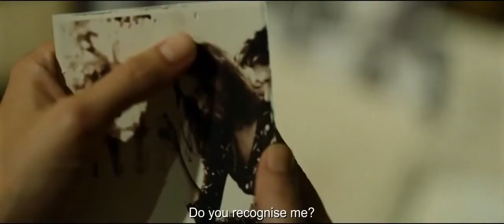Phoenix Film Trailer: Curacao IFFR 2015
NEDERLANDS
Vlak na het einde van de Tweede Wereldoorlog moet de joodse Nelly plastische chirurgie ondergaan, omdat haar gezicht tijdens de vlucht uit een concentratiekamp mismaakt is geraakt. Vervolgens reist ze naar de puinhopen van Berlijn, in de hoop haar echtgenoot Johnny te vinden. De vraag of hij het was die haar aan de nazi's verraden heeft, blijft aan haar vreten. Midden in dat verwarrende niemandsland, waarin haar oude leven definitief niet meer bestaat, blijkt Johnny haar niet te herkennen. Maar hij besluit haar wel bij een plan te betrekken.
Christian Petzold (Jerichow, Barbara), die zelf dit intelligente script schreef, vertelt een even krachtig als spannend en emotioneel verhaal, geholpen door zijn uitstekende hoofdrolspeelster Nina Hoss (Yella, Barbara) en de prachtige aankleding. Wat verandert er aan je identiteit na zo’n traumatische periode, waarin vrienden en geliefden in de rol van dader of slachtoffer gedwongen werden? Wat houdt er stand na zo’n allesvernietigende oorlog? Liefde? Wraak? Hoop misschien?

ENGLISH
Shortly after the end of World War II, Jewish Nelly has to undergo plastic surgery because her face became deformed while escaping from a concentration camp. She then travels to the ruins of Berlin in the hope of finding her husband, Johnny. The question of whether he betrayed her to the Nazis is eating away at her. In the midst of this confusing no-man’s-land where nothing is left of her old life, Johnny seems not to recognize her. But he decides to bring her in on a plan.
Christian Petzold (Jerichow, Barbara), who also penned the intelligent script, tells a powerful, tense and emotional story, assisted by his excellent lead actress, Nina Hoss (Yella, Barbara), and the beautiful set design. What is the effect on your identity of such a traumatic period, in which friends and lovers are forced into the role of perpetrator or victim? What survives after such a devastating war? Love? Revenge? Hope, perhaps?